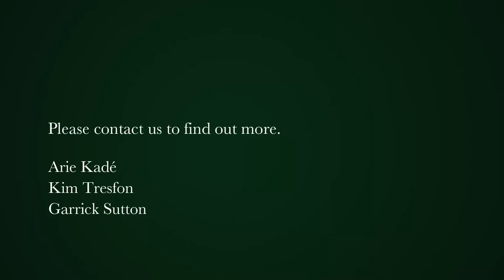3 bedroom house for sale in Constantia Upper | Pam Golding Properties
Cul de Sac living at its finest!
Down a quiet lane in Nova Constantia, you will find a tranquil double storey character home set on an acre of magically manicured gardens, tucked away down a secure tree lined pan handle.

As you arrive at your entrance courtyard, with ample parking, you are greeted by a double garage and a slightly elevated front door that sets the tone for the beautiful grand home that is to come. A large family/entertainment room opens out onto a sun soaked patio that runs the length of the house, and overlooks the pool, surrounded by lush hydrangeas, with automated pool cover, and is nestled under the most lush and voluptuous bougainvillea which reaches the upper storey.

The kitchen is open plan to the dining room with large French doors that allow an abundance of light to flow through and effectively draws your gaze to the expansive garden with rolling lawns, a beautiful water feature and beautiful mountain views as a backdrop. The slightly elevated undercover patio that runs off the kitchen allows for an outside dining experience with stone cladded pillars that further adds to the abundance of character that the home has to offer.

Upstairs you will find the large main bedroom with a fairy-tale Juliet balcony that overlooks the garden and unleashes the mountain views, and an en suite with freestanding bath nestled in front of the bougainvillea. A further two large en suite bedrooms can be found upstairs.

The addition of a large two bedroom cottage with kitchenette and lounge, offers the perfect space for a work from home office, or dual living, while additional staff accommodation is a welcomed feature. A filtered borehole with irrigation ensures that the lush gardens remain just that, lush all throughout the year. A large number of solar panels are a welcomed feature and these are accompanied by an inverter system.